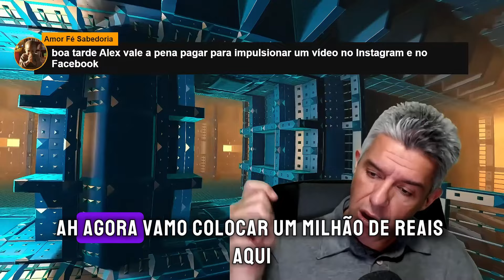INVESTIR TODO MÊS NA MÚSICA ? É válido ?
Um recorte de uma das minhas lives com participação do canal "Amor fé e Sabedoria" ele me perguntou se é válido investir (promover sua música) no Facebook ou no Instagram, aproveitei o gancho e expliquei pra ele a melhor forma de investir na sua música para ter os melhores resultados ! \O/